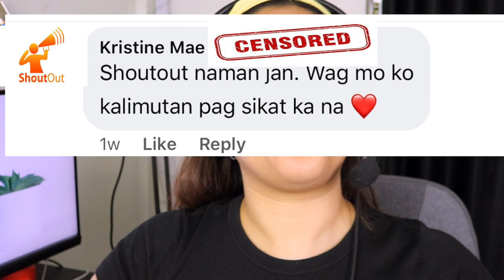SPOTIFY ADS IMPRESSION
Thanks Ms. Inka Magnaye for always inspiring me 😍

Editor used: Final Cut Pro
Headset used for my voice overs: Steelseries Arctis1